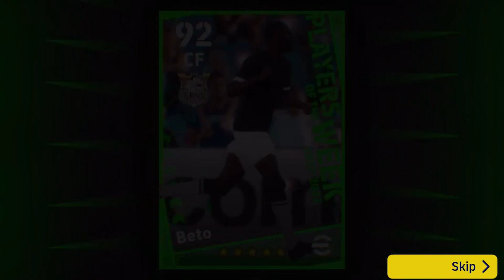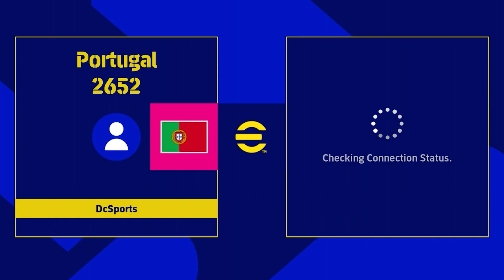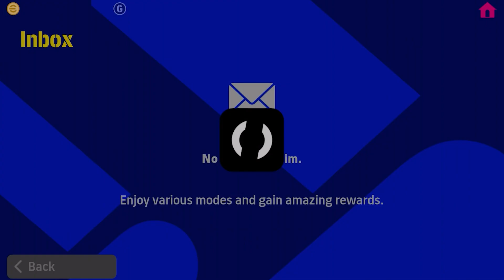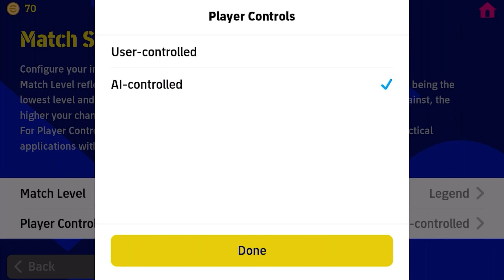Efootball Pes Mobile 2023 Android Gameplay #14 Pack Opening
Therefore we urge you to wait a while even after the download progress bar has reached 100% to ensure that your device has finished downloading the complete file.
Also, you will not be able to complete the update if your device does not have enough space to install the file.
If the app fails to boot, even if the download progress bar has reached 100% in the Google Play Store, please wait a little while until the update is completed to try again.

■ From "PES" to "eFootball™"
It's an all-new era of digital soccer. "PES" is evolving into "eFootball™"!
And now you can experience the next generation of soccer gaming with "eFootball™"!

■ The Excitement of Soccer on Your Mobile Device
We want to offer soccer fans around the world an opportunity to enjoy a new soccer game with unparalleled realism like never before.
For this reason, we have analyzed many of the attacking and defending elements in modern soccer and incorporated them into the game as easy-to-perform commands. Feel the excitement of soccer through your mobile device!

■ eFootball™ World
Play as some of the soccer powerhouses with "Authentic Team", or sign and develop your favorite players to build your one and only "Dream Team".

Play with a veritable smorgasbord of officially licensed clubs from around the world, including AC Milan, Internazionale Milano, FC Barcelona, Manchester United, and FC Bayern München. Not only that, you will also have a plethora of famous clubs from Central and South America at your disposal. The cherry on top is that various leagues are making an appearance with their licensed names.

Create your very own Dream Team by signing your favorite players and managers, and develop them to fit your personal playstyle. When you are ready, test your mettle in the Division-based tournament, eFootball™ League, or join various events to gain amazing rewards. The thrills of eSports have never been so accessible and fun!

Live out your soccer fantasy by signing various Legends to your team, including Kaká, S. Gerrard, F. Cannavaro, Fernando Torres, F. Lampard, D. Drogba, and F. Totti.